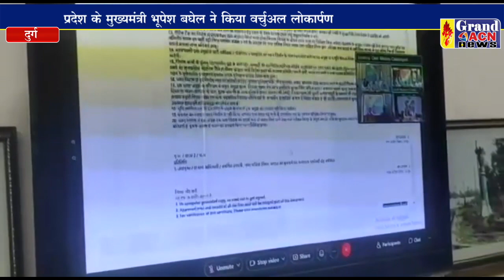डाटा सेंटर में हुआ वर्चुवल लोकार्पण Naseem Faruki